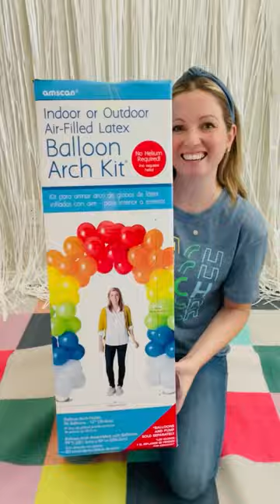Back to School Decoration Ideas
Elevate your space with Back-to-School décor to welcome students back in style!